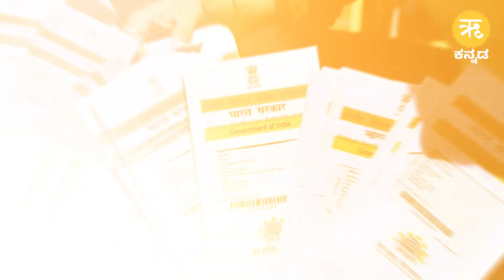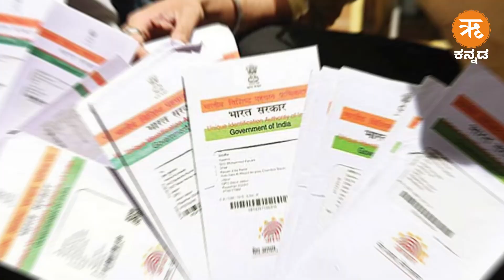ಬೆಂಗಳೂರಿನಲ್ಲಿ ಪಾಕಿಸ್ತಾನಿ ಪ್ರಜೆಗಳ ಬಂಧನ | ಎಂಎಫ್‌ ಐ ನಂಟು ? ಪಾಕಿಸ್ತಾನದ ಭಯ..!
ಕಳೆದ ಆರು ವರ್ಷಗಳಿಂದ ನಗರದಲ್ಲಿ ಅಕ್ರಮವಾಗಿ ನೆಲೆಸಿದ್ದ ಪಾಕಿಸ್ತಾನ ಮೂಲದ ದಂಪತಿ ಸೇರಿ ನಾಲ್ವರನ್ನು ಜಿಗಣಿ ಠಾಣೆ ಪೊಲೀಸರು ಬಂಧಿಸಿದ್ಧಾರೆ. ರಶೀದ್‌ ಅಲಿ ಸಿದ್ದಿಕಿ ಅಲಿಯಾಸ್‌ ಶಂಕರ್‌ ಶರ್ಮಾ, ಪತ್ನಿ ಆಯೇಷಾ ಹನಿಫ್‌ ಅಲಿಯಾಸ್‌ ಆಶಾರಾಣಿ, ಹನಿಫ್‌ ಮೊಹಮ್ಮದ್‌ ಅಲಿಯಾಸ್‌ ರಾಮ್‌ ಬಾಬು ಶರ್ಮಾ , ರುಬೀನಾ ಅಲಿಯಾಸ್‌ ರಾಣಿ ಶರ್ಮಾ ಬಂಧಿತರು.